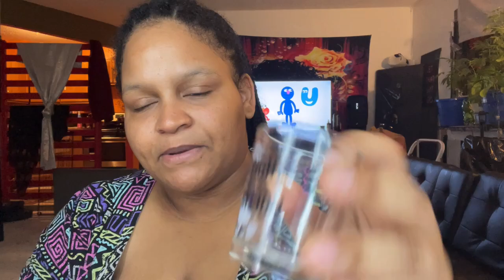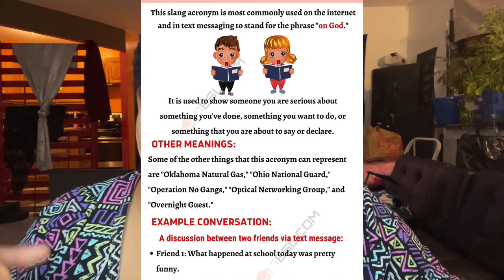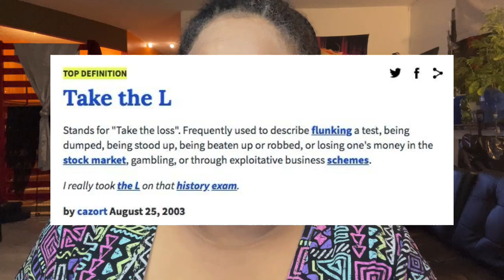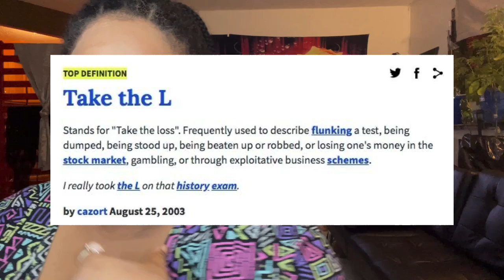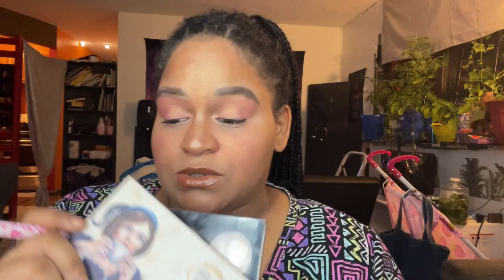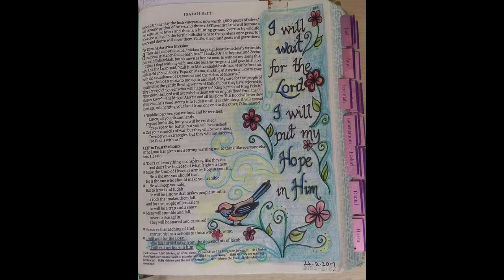NYC MOM of 5| sit down and chit chat| Catching up with some of my kiddos slang in 2024 🤓😉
NYC MOM